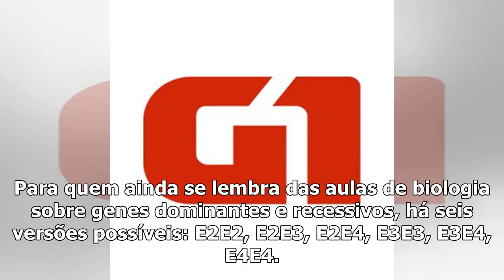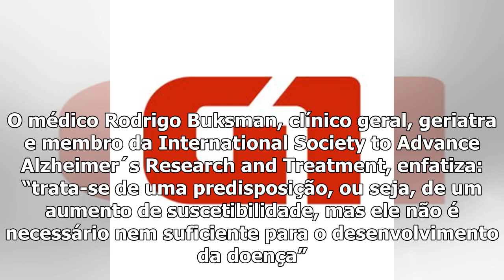Testo para detectar predisposição ao Alzheimer provoca polymica